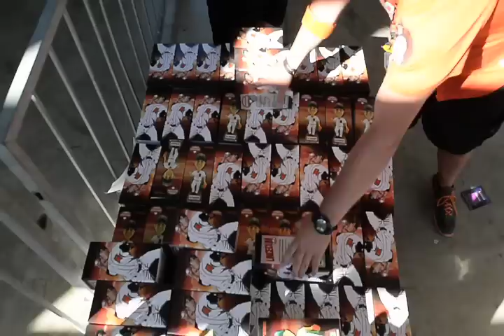Crowds gobble up Tim Lincecum bobbleheads